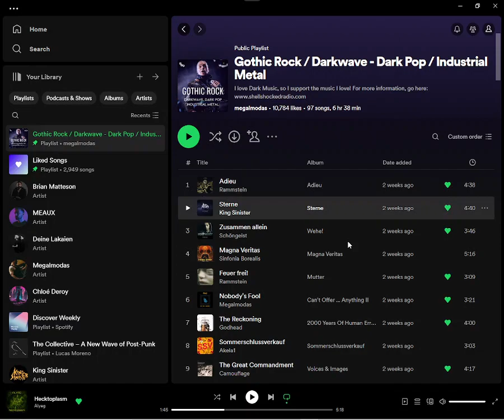Shellshocked Radio Recommendations - ELVIN ROAD - EVERY BODIES - Grande Majestic Dreamy Soundscape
Shellshocked Radio